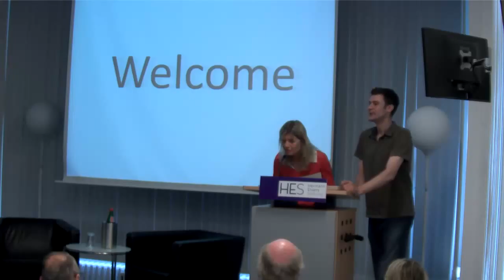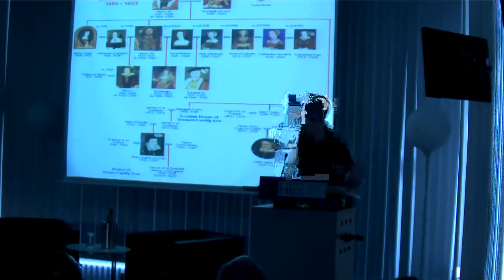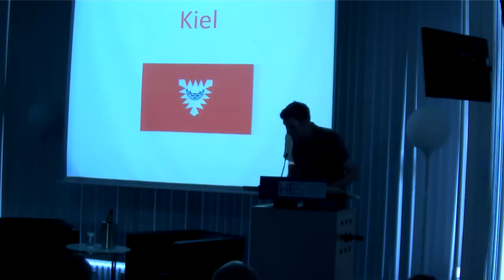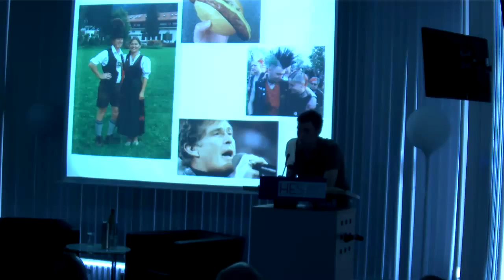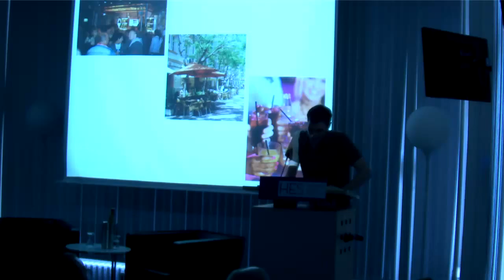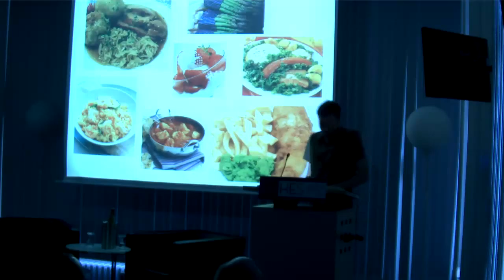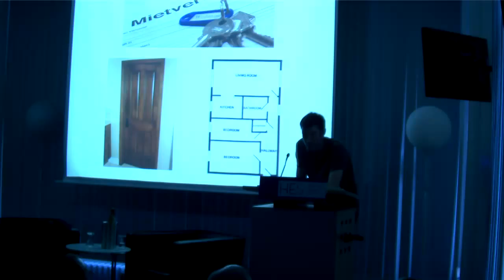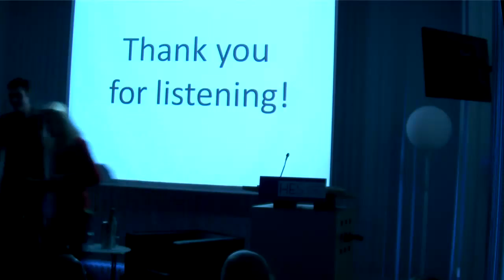Stuart Hodgekinson - Impressions of living and working in Kiel from the perspective of an Englishman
Stuart Hodgekinson was an English teacher at Kiel College and is going to give his impressions about our schooling system in comparison to the English one and his living situation in Kiel. It will be an enjoying evening also for younger students to improve their English. Because he is an Englishman, it will be a humorous lecture.